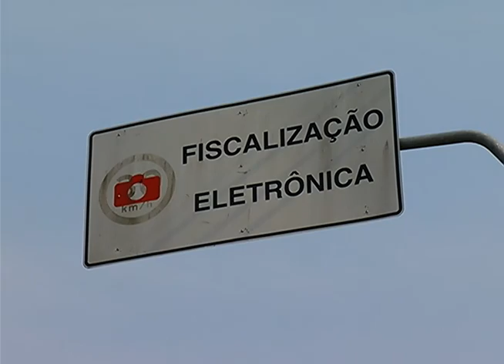BOLETIM EM TEMPO - MANHÃ (21.10.2015)